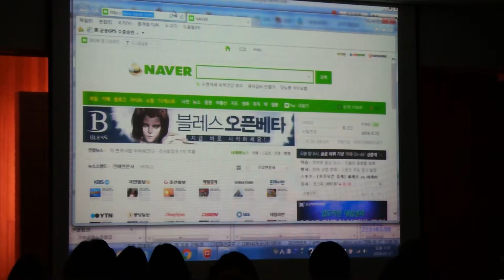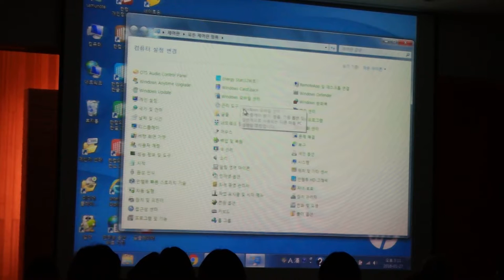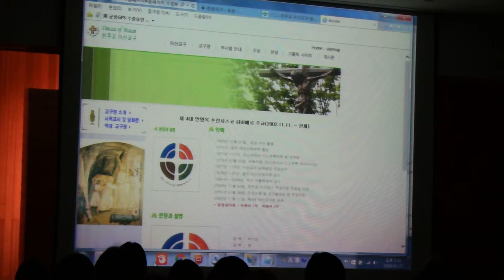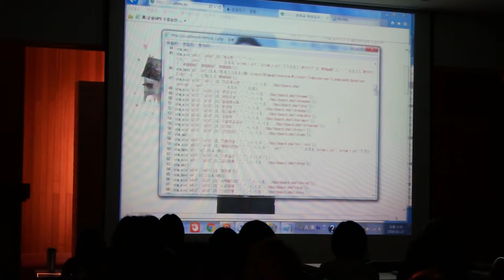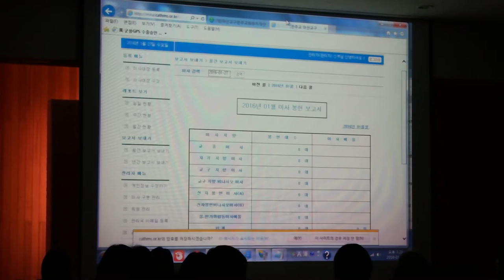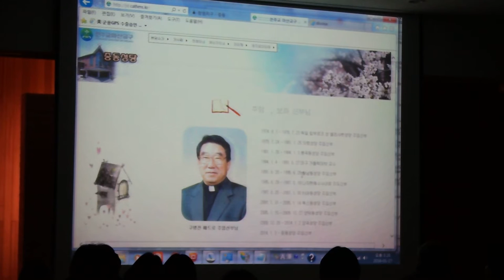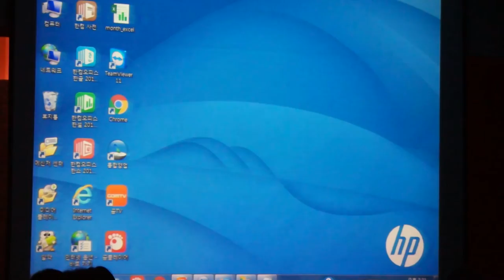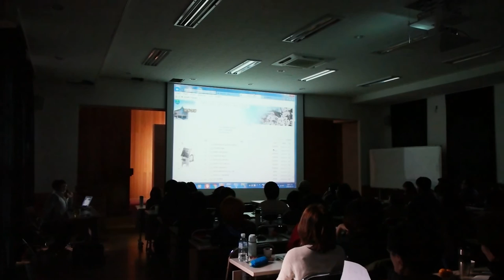박성윤 마태오의 홈페이지 교육(1)